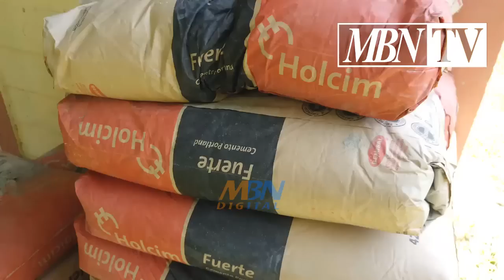PRESIDENTE NAYIB BUKELE AYUDA A SALVADOREÑOS DE ESCASOS RECURSOS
Ayúdanos Subcribiendote al canal, dando Like y compartiendo los videos para poder llegar a más personas.

AVISO: El contenido creado por este canal, está protegido por Derechos de Autor. Puedes pedir autorización para la difusión del contenido vía correo y se evaluará si es otorgado o no. El contenido difundido  de este canal por terceros sin el permiso correspondiente y sin dar los créditos correspondientes estará sujeto a reclamaciones de Copyright.